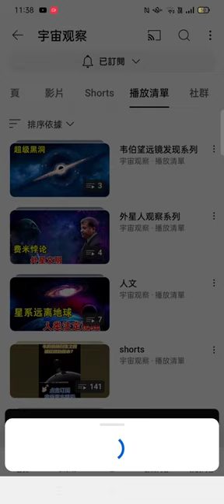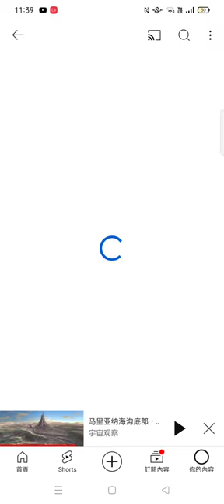20240605#宇宙觀察 天文學 頻道影片#播放清單